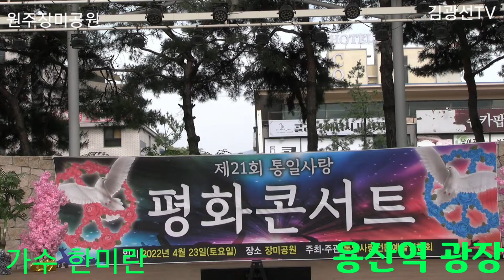제21회통일사랑평화콘서트 용산역광장(진성)ㆍ해피송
가수 한미란님을 많이 응원해주시고 사랑해주세요.